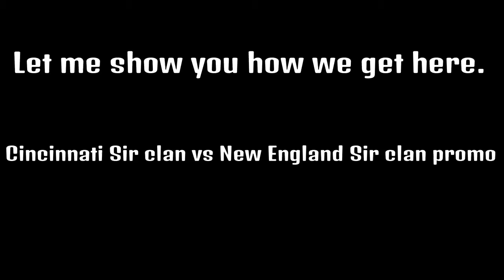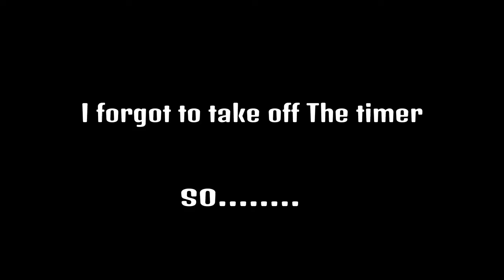Cincinnati Sir clan aka sleepy_lito New England Sir clan Dom